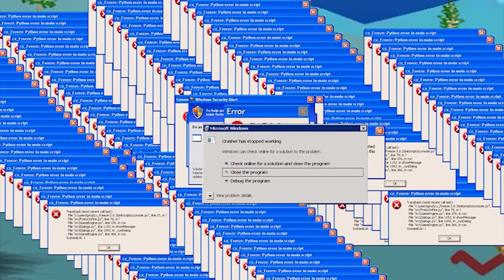CHAOS BATTLE WITH ZOMBIES ARMY - Stick War Funny Moments - Stick Boy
⚔️ Welcome to the STICK BOY channel. We'll bring to you the new content style: Stikc.Exe. It's a funny video. It makes you loud laugh! Let's watch & enjoy with us!
⚔️ StickboyExe Funny Moments | Combination Funny | Stick Boy